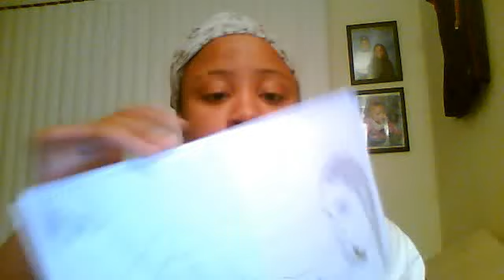Me showin off one of my many talents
i made this video out of bordom and i wanted to make another video and also show my ex a few things . still no sound . i know i suck . but oh well